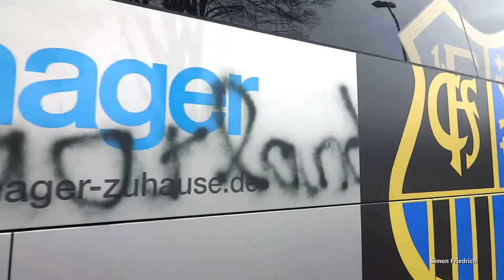1.FC Saarbrücken Mannschaftsbus Graffiti beschmiert in Koblenz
Graffiti beschmierter 1.FC Saarbrücken Mannschaftsbus kommt in Koblenz an.

Name des Titels aus der YouTube-Audio-Bibliothek
Destructoid